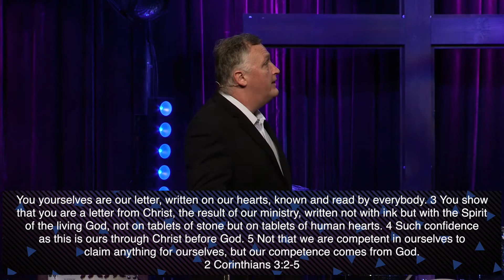Seeing What We Believed (October 30, 2016)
The fifth message in the series “20 Twenty”.

Worship Includes:
Close by North Point Live
Dream On by The Voice